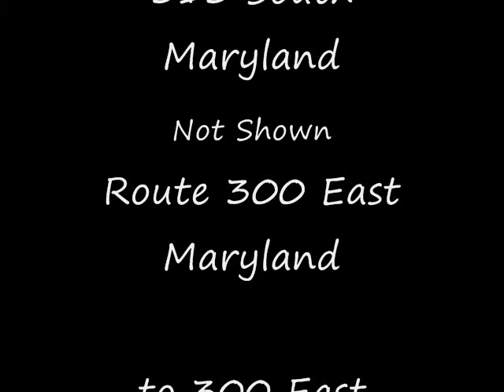Motorcycle Routes Delaware Maryland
nice ride through Delaware and Maryland on routes that have nice sweeping cures through the countryside and farm land total route approx 1 hr 45 min.
Background music George benson's affirmation cover
and a orig track titled Enjoy both played by me